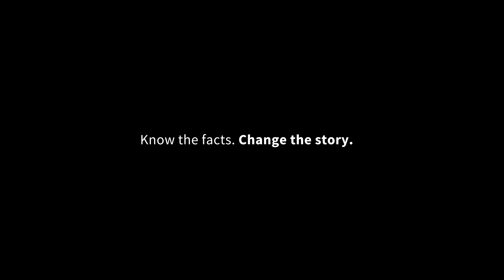USAFacts | Steve’s Heart Health Story | Change the Story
Nearly 12% of adults in the US—30.25 million people—have heart disease. It’s the leading cause of death in America—especially former firefighters like Steve. Knowing this, Steve embarked on a healthier life for himself and his family and became a runner in the process. See how he’s using data to change his story at USAFacts.org.